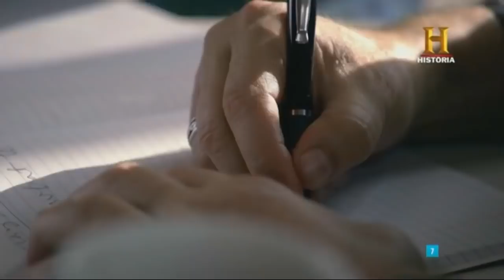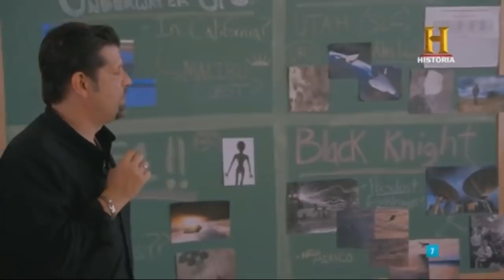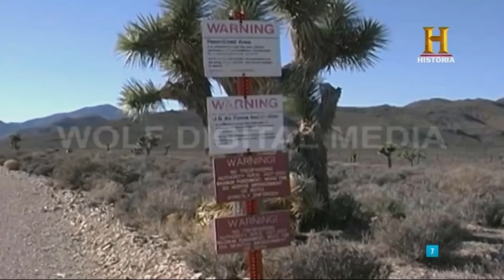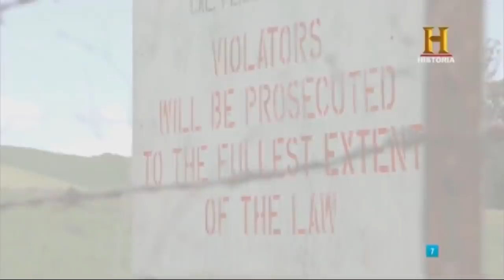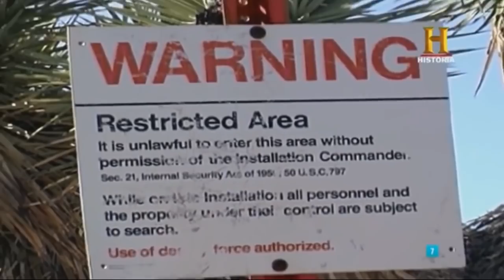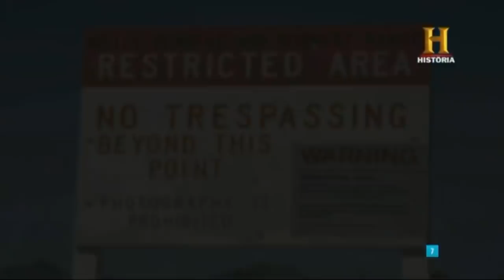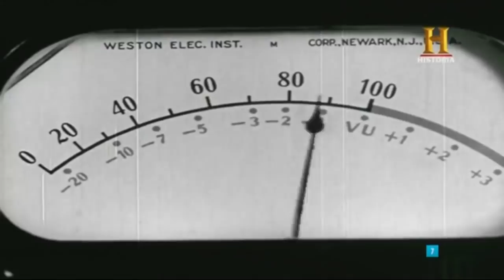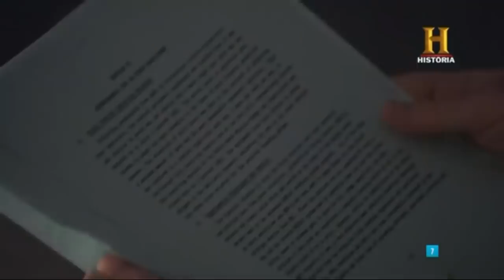Cazadores de misterios 2 ALIENIGENAS,GRANDES DOCUMENTALES,DOCUMENTALES 2021,documentales misterio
Licencia